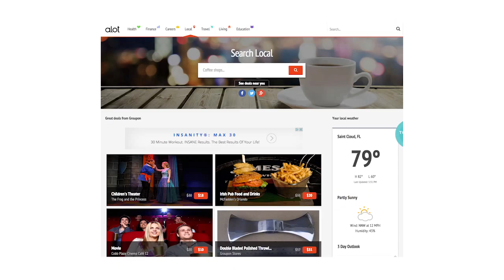CEOLIVE.TV | CEO Interview with Inuvo (NASDAQ: INUV)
In this episode we will be talking to Mr. Richard Howe, Chairman and CEO of Inuvo.

An emerging player in the digital advertising space, Inuvo is a digital publishing and advertising technology company that delivers purchase-ready customers to advertisers through a broad network of desktop and mobile websites and apps.

They are a publicly traded company listed on the NASDAQ under ticker INUV.